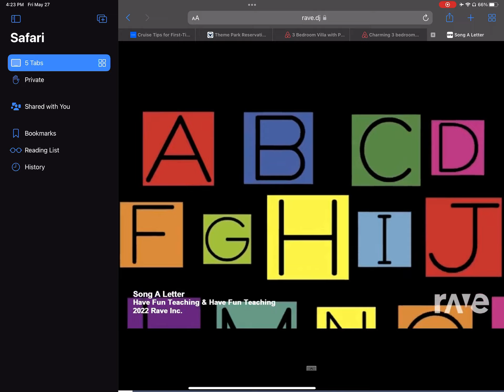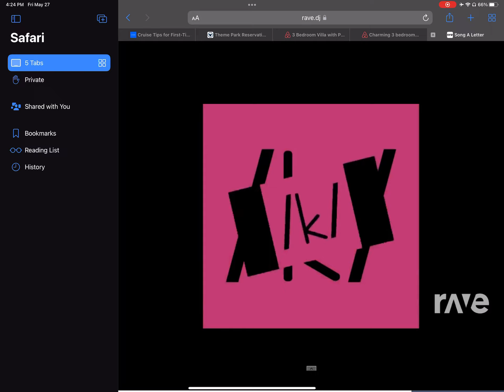Ravedj: a song and k song mashup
Song A Letter - Have Fun Teaching & Have Fun Teaching | RaveDj